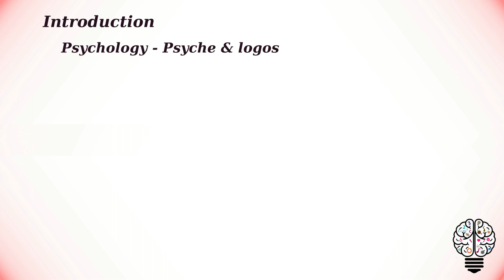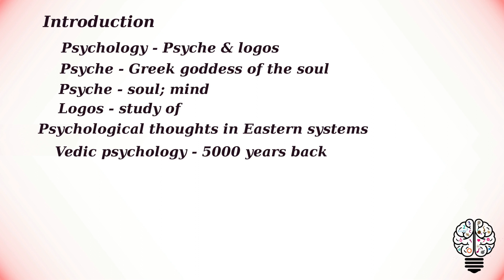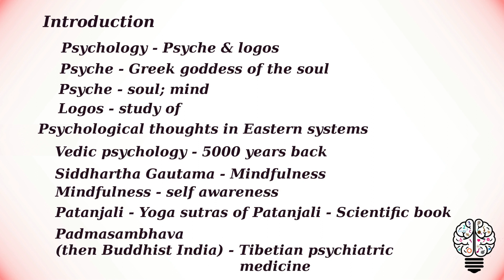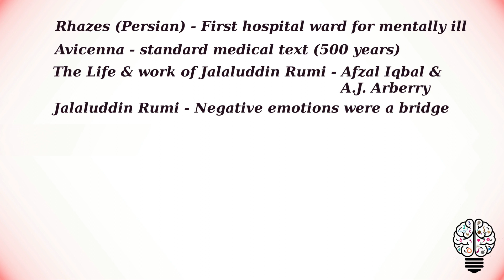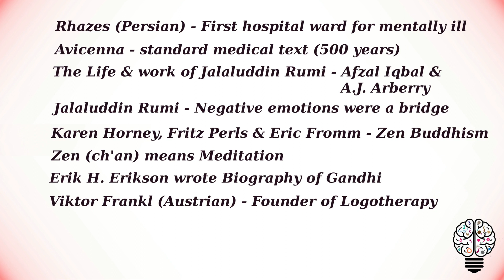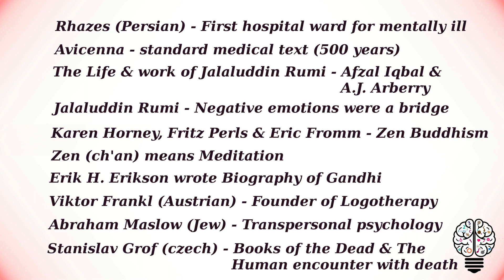Psychological thoughts in Eastern systems | Emergence of Psychology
UGC's Psychology NET - JRF & LS lecture series

Psychological thoughts in Eastern systems